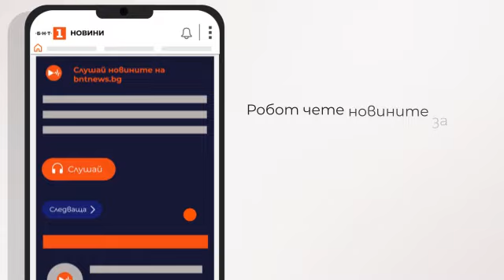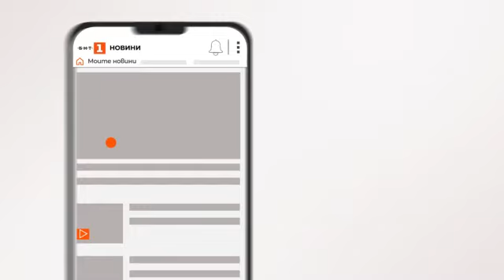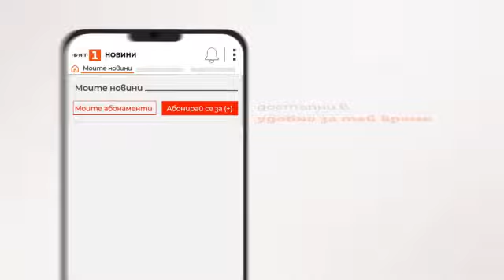По света и у нас - 22.02.2023, 09:00 по БНТ